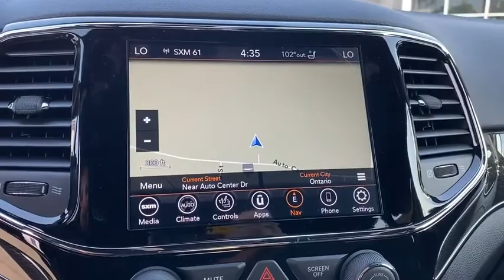2020 Jeep Grand Cherokee Norco, Corona, Riverside, San Bernardino, Ontario, CA 20J1011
Bright White Clearcoat New 2020 Jeep Grand Cherokee available in Norco, California at
2020 Jeep Grand Cherokee Trailhawk - Stock#: 20J1011 - VIN#: 1C4RJFLT1LC420723

2020 Jeep Grand Cherokee Trailhawk Bright White Clearcoat 4D Sport Utility Trailhawk 4WD 8-Speed Automatic 5.7L V8 HEMITo see more quality vehicles like this one right here just or dial . Price includes: $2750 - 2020 National Retail Consumer Cash 20CL1. Exp. 09/30/2020